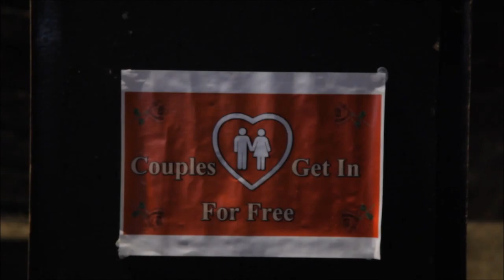Acting Showreel (June 2015) - TOM HURLEY